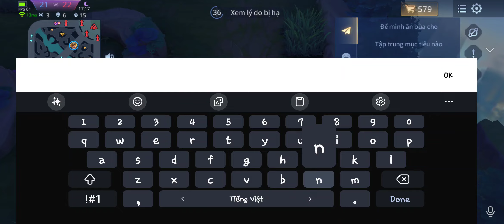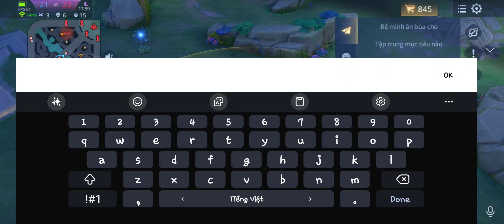MING gặp bọn cướp đêm chuyên đi cướp jung, team thì có cái nịt để def